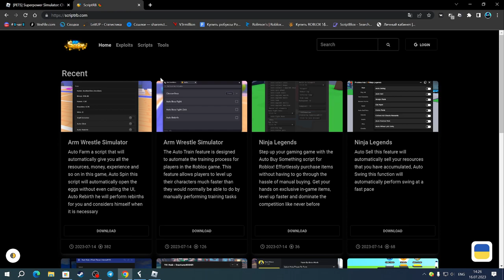НАШЁЛ САМЫЙ КРУТОЙ ЧИТ ДЛЯ СУПЕРПАВЕР СИМУЛЯТОР ЧАКРА | SUPERPOWER SIMULATOR: CHAKRA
Fluxus(чит).

Соц.сети

Не читать.